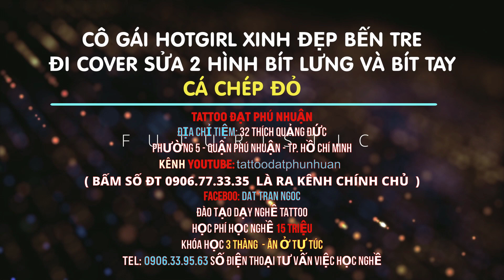CÔ GÁI HOTGIRL Đi Cover Sửa Hình Xăm thành cá Chép Bít Lưng tại Tattoo Đạt Phú Nhuận. ĐT: 0906773335